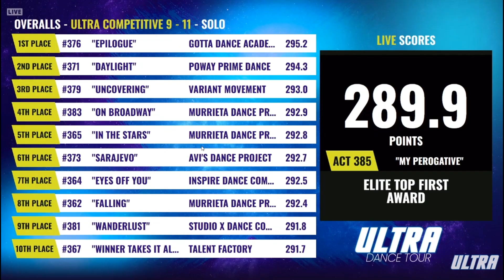Leah Munson - Over Soon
Ultra Competitive Solo Contemporary 11
Murrieta Dance Project
Ultra Ontario 2023